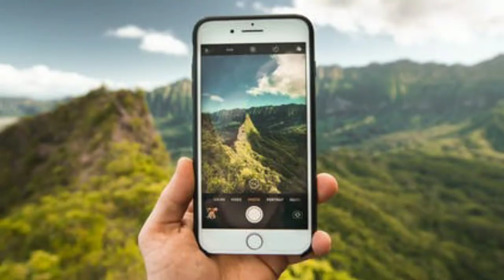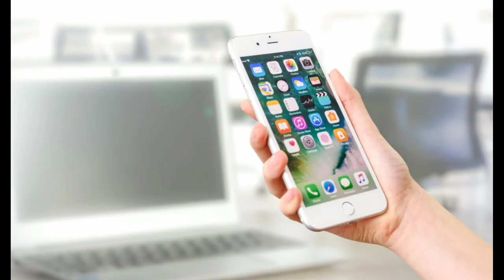मोबाइल कैसे बना mobile amazing fact 🎉🎉fact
amazing fact mobile number track mobile mobile amazing fact mobile amazing fact